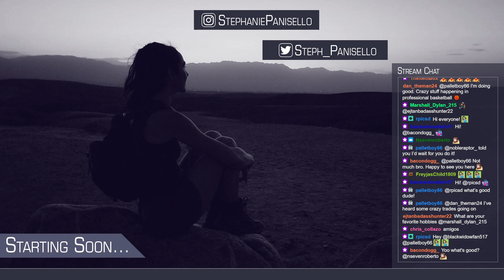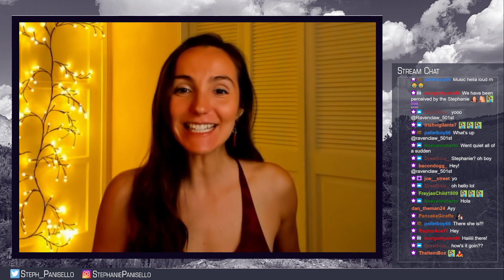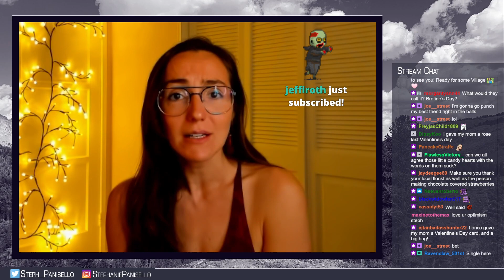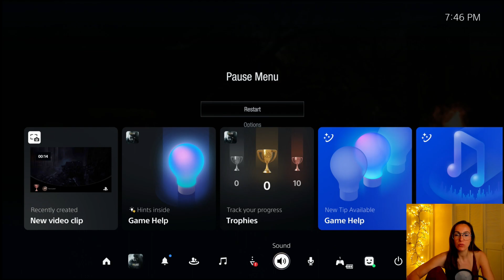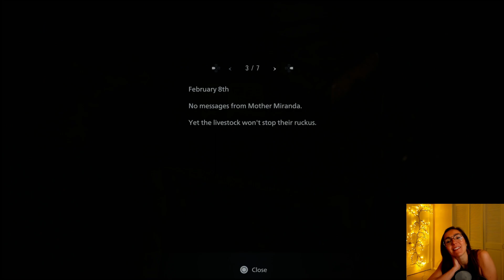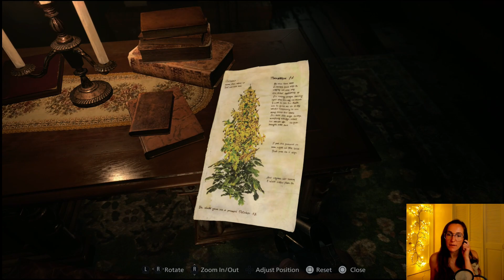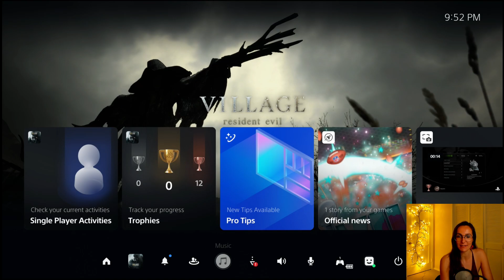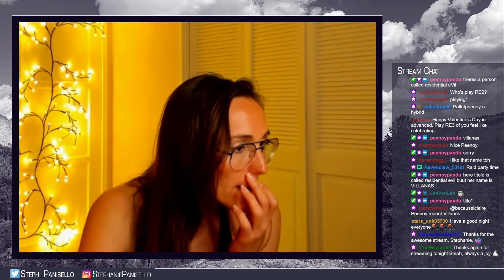Claire Redfield Actress plays Resident Evil Village for the 1st time ( Day 3)